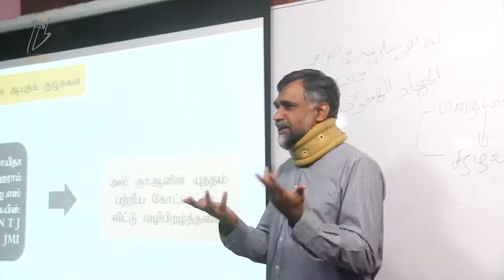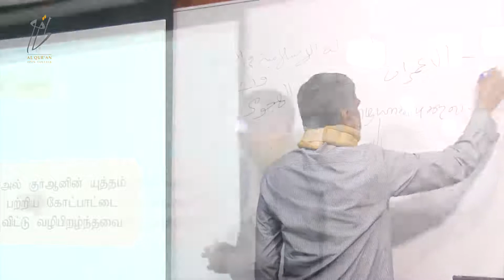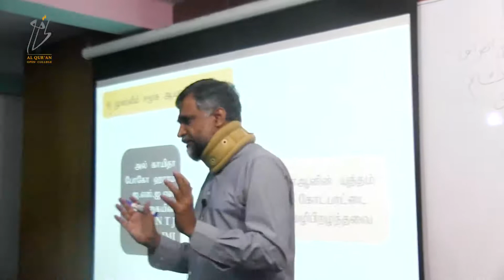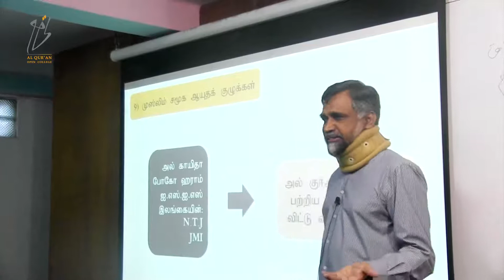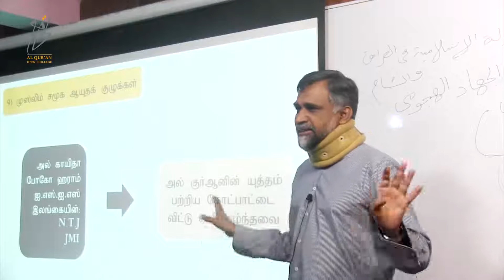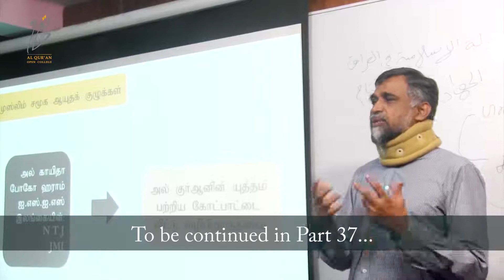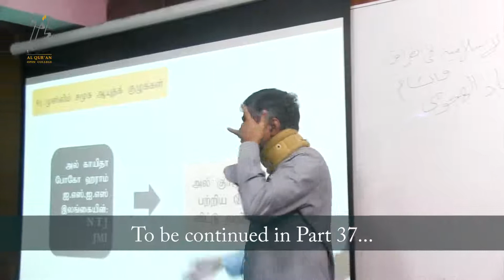பகுதி 36 - அல் குர்ஆன் வன்முறையைத் தூண்டுகிறதா - நூலின் சிந்தனைக்கான விளக்கம்